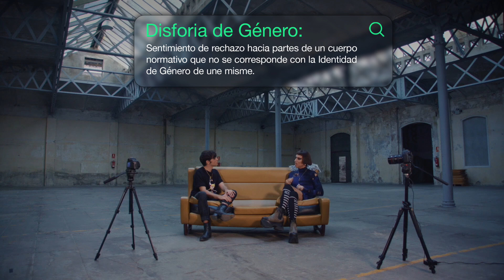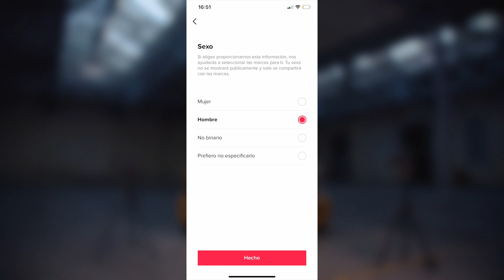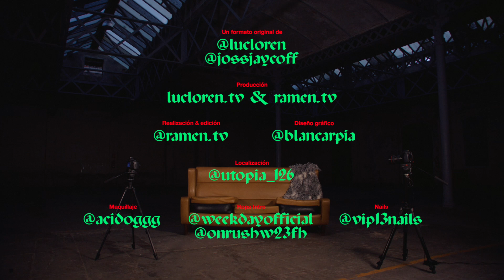NON-BINARY. EL TERCER GÉNERO - MÁS ALLÁ DE LO BINARIO (ep.1)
Hola mis amagas!

Hoy os traigo una nueva sección! Probablemente una de las más importantes en este canal hasta la fecha. Llevo trabajando mucho tiempo en ella y me haría ilusión que le prestarais la atención y respondieseis con el cariño que tanto yo como mi equipo le hemos depositado.

Como sabéis, desde los inicios con The Tripletz, siempre hemos procurado visibilizar realidades incomprendidas por la sociedad y luchar por los derechos del colectivo LGTBI+. Quiero que esta sección sea la materialización definitiva de esta lucha y necesidad de activismo. Y quiero también que con la ayuda de todes les invitades, desgranemos y conformemos una especie de diccionario LGTBI+, para que entendáis, comprendáis y respetéis a todas las identidades, sexualidades y realidades que existen  dentro de la comunidad.

Pero este  gran viaje no voy a hacerlo solo. Capítulo tras capítulo, me acompañará co-presentando este formato @JossJaycoff, artista no binarie y activista por los derechos  del colectivo LGTBI+.

Este vídeo, más que nunca,  compartidlo! Porque respetar "lo diferente" no es objeto de opinión ni de debate; es una necesidad para conseguir aquello por lo que tantos luchamos y hemos luchado: igualdad real.

PRODUCCIÓN:
LucLoren.TV & Ramen.TV